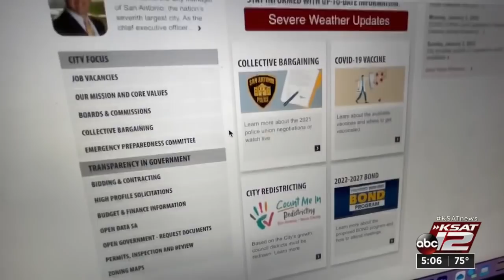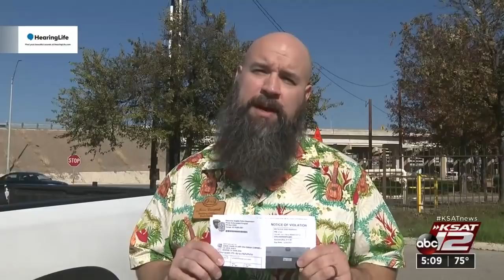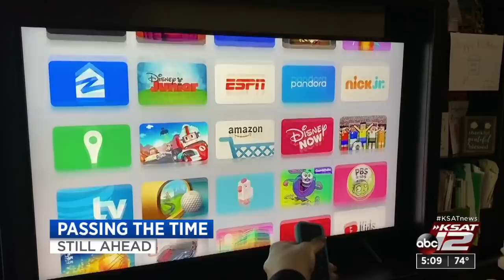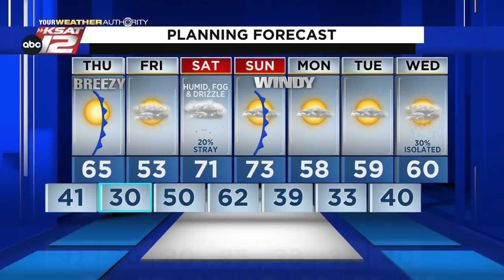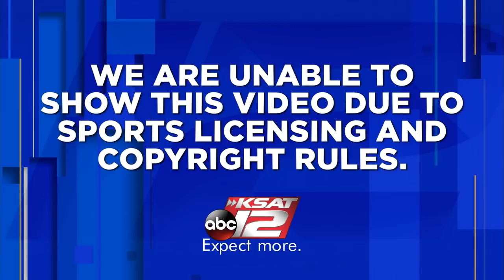KSAT 12 5 O'Clock News : Jan 05, 2022